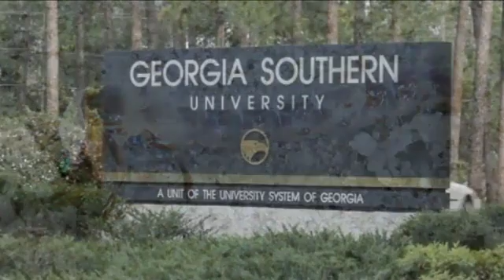Beetle Larvae Show Wheel Locomotion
Research conducted by Georgia Southern Univ. associate professor of biology Alan Harvey, along with former Georgia Southern Univ. biology graduate student Sarah Zukoff will be published in PLoS ONE. Harvey and Zukoff recently documented the first case of wind-powered wheel locomotion in larvae of "one of the best-studied insects in North America," the Eastern Beach Tiger Beetle Cicindela dorsalis (subspecies media). Source: GSU